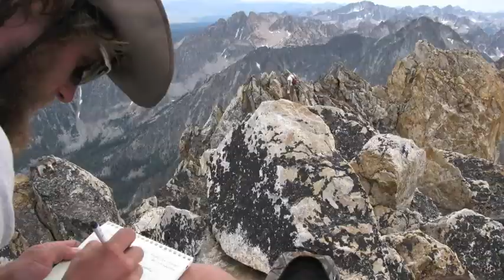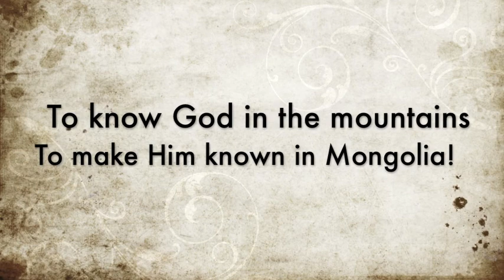BDTS 2010 Lecture